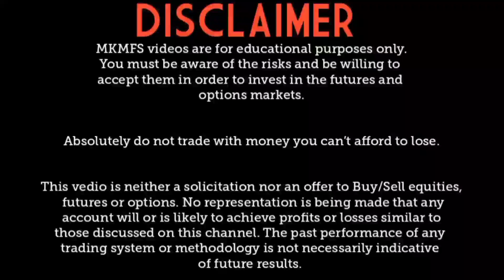| BANKS PRIVATISATION | आपके सवाल मेरे जवाब |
IN THIS VIDEO  I TRY TO SOLVE OUT YOUR QUERIES. IF YOU WANTS TO KNOW MORE ABOUT BANKS PRIVATISATION THEN USE MY WHATSAPP GROUP OR JOIN MY TELEGRAM CHANNEL YOU CAN ALSO CALL ME.